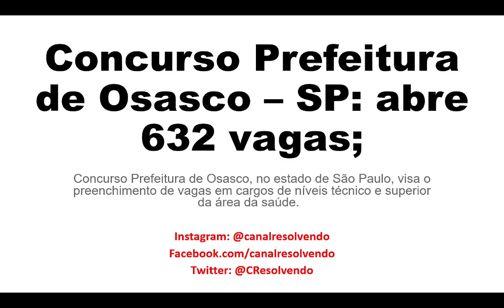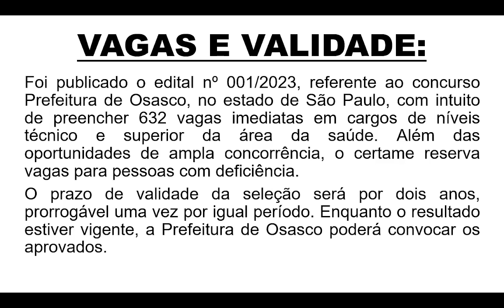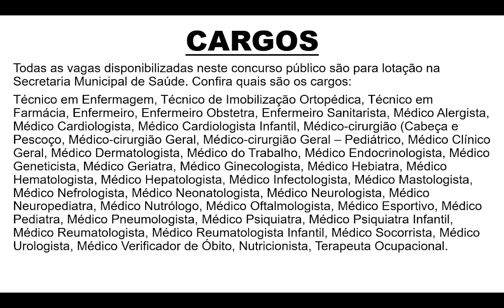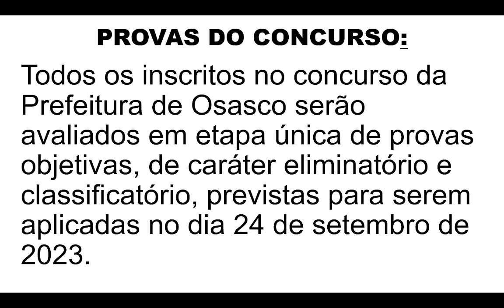CONCURSO PREFEITURA DE OSASCO - SP: EDITAL COM MAIS DE 630 VAGAS PARA CANDIDATOS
CONCURSO PREFEITURA DE OSASCO  - SP.